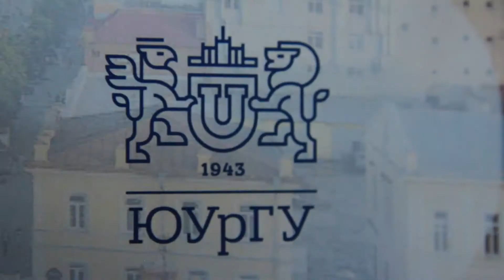Открытый конкурс «Лучший дизайн-проект по реконструкции общественных пространств города Челябинск»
Конкурс за лучший дизайн-проект длился более 5 месяцев. Он проводился при официальной поддержке «Единой России», а также Городской думы. Его цель -получение современных архитектурно-дизайнерских эскизов по реконструкции общественных мест в Челябинске.Поприветствовал победителей депутат городской думы, член комиссии по социальной политике Рафаил Шафигуллин.
По итогам конкурса, первое место заняли студентки архитектурно-строительного института ЮУрГУ Яна Жирнова и Полина Гаврилова.Всего в конкурсе участвовало около 40 проектов. Каждый из них был привязан к определенному месту. Яне и Полине достались парк Ленинского района и прогулочные участки вдоль университетской набережной. Подробнее о процессе создания проекта поделилась с нами одна из девушек, Яна Жирнова.
Известно, что конкурс проходил в один этап. Жюри оценивало соблюдение всех условий, а также креативный подход в создании эскизов. По итогам, Полина и Яна получили премию в размере 100 тысяч рублей. В планах девушек: не останавливаться на достигнутом и реализовывать новые идеи и проекты.
Немаловажным оказалось влияние на создание будущего проекта победительниц и всего архитектурного факультета в целом. Свой вклад в реализацию проекта внес также и его декан, Салават Галиевич Шабиев.
Добавим, что на реализацию проектов по формированию комфортной городской среды в Челябинской области будет выделено более 1 млрд. рублей, из них 377 млн будет использовано на благоустройство Челябинска. За пять лет реализации проекта планируется привести в порядок около 1 тыс. городских дворов.